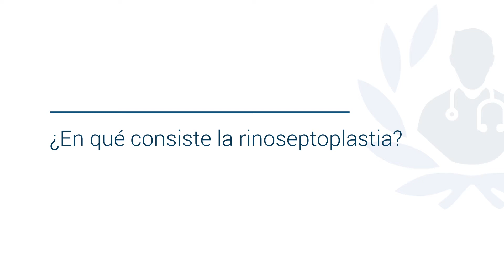Rinoseptoplastia ¿Cómo se realiza? ¿Es igual que la rinoplastia?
Conoce todo sobre la rinoseptoplastia de la mano de la Dra Susana Marcela Jaramillo Hernández, destacada otorrinolaringóloga y miembro de Top Doctors

La rinoseptoplastía es una cirugía de nariz que busca corregir la forma y función de la nariz. Es decir, algún defecto que tenga que le dificulte la respiración.

La rinoseptoplastia es una cirugía de las más comunes en cuanto a cirugías de la nariz, y debe ser realizada por un médico experto y certificado.

A pesar de que en la rinoseptoplastia, la nariz se modifica por dentro y por fuera pudiendo hacer que luzca mejor su forma, esta  no es cirugía estética 100% estética. Lo que se busca es conseguir la mejoría de la función respiratoria nasal.

0:14 ¿Qué es?

0:56 ¿Quiénes son candidatos a esta operación?

02:18 ¿Cuál es la diferencia entre rinoseptoplastia y rinoplastia?